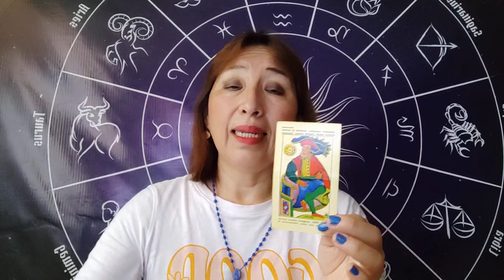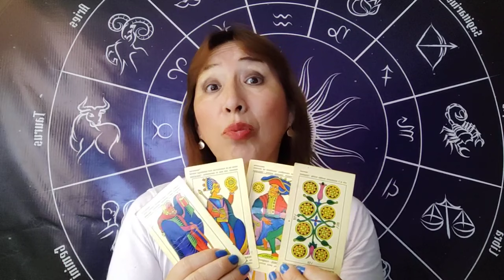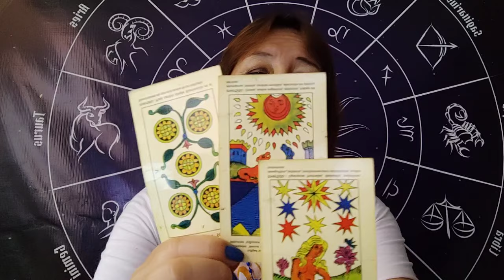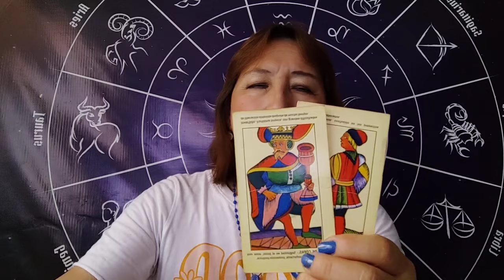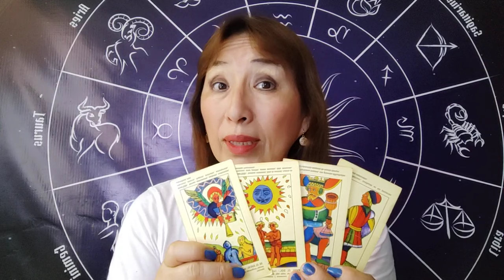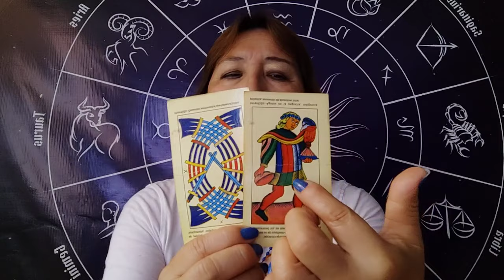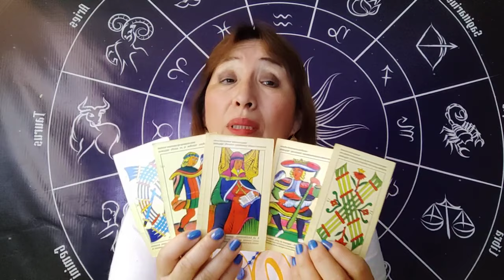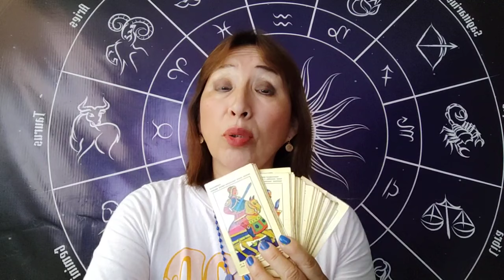HORÓSCOPO DÉ AMATISTA LEO VIRGO LIBRA Y ESCORPIO 11 ENERO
HOY Y MAÑANA DESCUENTO EN LECTURA DE TAROT 30% MENOS INFORMACION AL 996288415